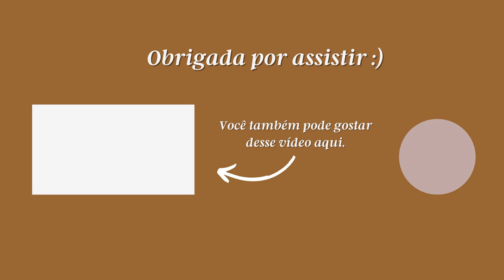EU NÃO GOSTEI TANTO ASSIM DE MATERNIDADE RESSURRETA | GABRIELA BEVENUTO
Oi, pessoaaal!
O vídeo de hoje é uma resenha do livro Maternidade Ressurreta, de Laura Wifler e Emily Jensen. Infelizmente, este foi um livro que eu não gostei tanto assim, apesar das muitas recomendações.
Assista até o final para entender o que eu gostei e o que eu não gostei no livro.